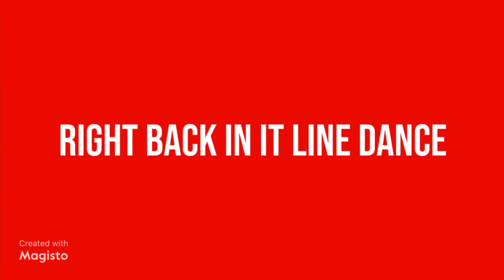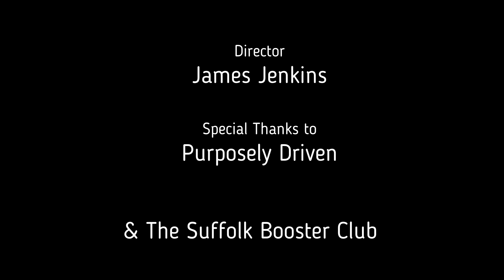Right Back In It Line Dance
Choreographed by Alisha Hawk

Directed & filmed by James Jenkins
Dancers: Alisha Hawk & Mark "CrazyLegz"
Edited by Mark Wall

Special thanks to Purposely Driven Line Dancers
and the Suffolk Booster Club

Video created with Magisto

All rights are reserved to the respective music labels and artists.